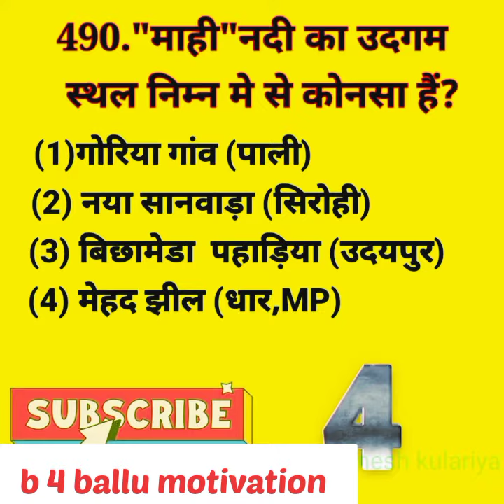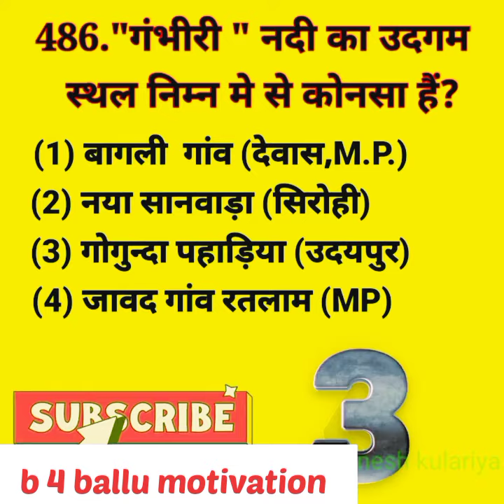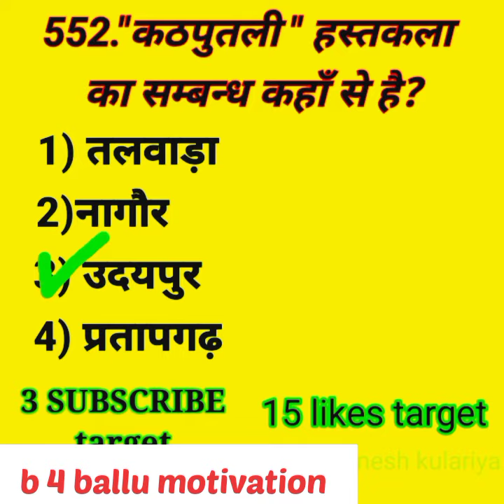General knowledge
ten questions of b 4 ballu motivation and education

a2 motivation
a2sir
arvind Arora sir
a2 ki story
a2 ki motivational vedio
motivational speaker
motivational quotes
motivational speech
motivational story
motivational think
motivational things
motivational thinking
motivational baate
success of life
jindgi me success hona
a2 ki mayanagri
Sonu Sharma motivated
sonu sharma motivational
khan sir motivational
khan sir
sonu sharma motivational speaker
sonu sharma
rj Kartik story
rj studio
a2 sir ki vedio
A2 sir ki motivational vedio
A2 ki copy video
back to basic by b 4ballu motivational
basic by A2 sir
A2 sir ki copy
copied by A2 sir
A2 sir ke facts
facts vedio
motivational speech
motivational vedio
love UPSC
india_best_bookten questions of b 4 ballu motivation and education

👉सामने हो मंजिल तो रास्ता ना मोड़ों
अपने मन में आये ख़्याल को मत तोडो
मिल जायेंगी कामयाबी तुमको तुम्हारे लक्ष्य में
बस उस आसमान के सितारों को पाने के चक्कर में
तो इस जमीन को मत छोड़ो

,👉👉 दोस्तों आप सभी मेरे लिए अनजान हैं और मैं भी आपके लिए शायद अनजान हूं | लेकिन आप सभी अपनी जिंदगी में कामयाब हो मैं ये ही कामना करता हूं और मेरे से जितना हो सकेगा उतनी मैं आपकी सहायता करूंगा|
मै हर रोज आपको मोटीवेट करता रहूंगा और उसके साथ साथ आपको हर रोज लगभग  शाम 6 बजे 10  प्रशन उपलब्ध करवाउंगा |
🙏🙏 धन्यवाद 🙏🙏